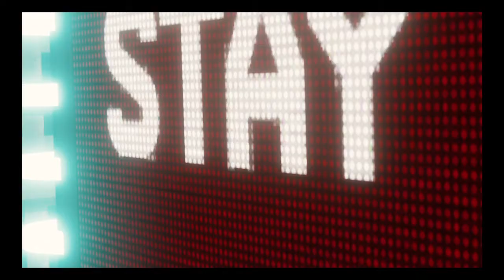Spider-Man PS4 - Spiderman vs Electro and Vulture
The boss battles are more intense in this game than Spiderman and Venom Maximum Carnage and the Batman Arkham series